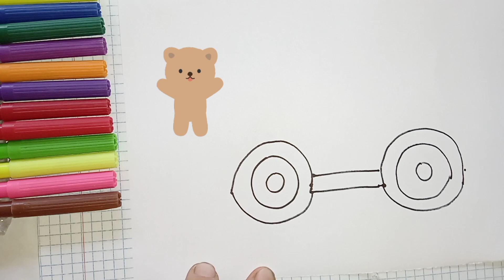Easy to draw a car picture for kids | Bolalar uchun mashina rasmini oson chizish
Bolalar uchun mashina rasmini oson chizish
Easy to draw a car picture for kids
Легко нарисовать автомобильную картинку для детей
Балаларға арналған көліктің суретін салу оңай
Балдар үчүн унаа сүрөтүн тартуу оңой
Mudah untuk menggambar gambar mobil untuk anak-anak
Uşaqlar üçün avtomobil şəklini çəkmək asandır
很容易為孩子畫一幅汽車畫
बच्चों के लिए कार की तस्वीर खींचना आसान
Facile à dessiner une image de voiture pour les enfants
Çagalar üçin awtoulag suratyny çekmek aňsat
Çocuklar için araba resmi çizmek kolay
Ба осонӣ кашидани тасвири мошин барои кӯдакон
아이들을 위한 자동차 그림을 쉽게 그릴 수 있습니다.
Ushbu videoda siz bolajonlar bilan mashina rasmini oson, tez chizishni o`rganamiz!!!